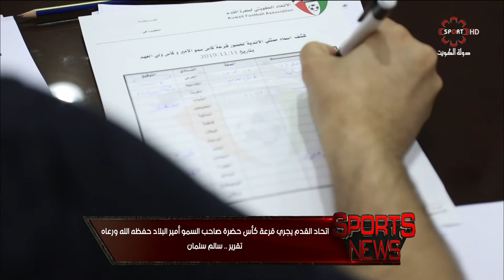تقرير : اتحاد القدم يجري قرعة كاس سمو ولي العهد حفظه الله - الاثنين 2019/11/11